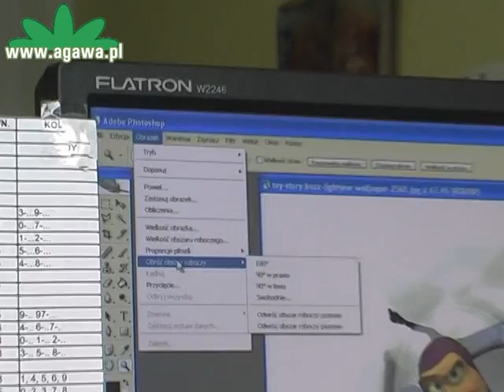Biała koszulka z nadrukiem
Doskonały pokaz wykonania nadruku na białej koszulce bawełnianej za pomocą papieru FiveStar. Ekspert, przy pomocy prasy termotransferowej, wgrzewa nadruk wydrukowany w drukarce laserowej. To tania i prosta metoda wykonania firmowej koszulki z logo lub dowolnym zdjęciem już od jednej sztuki!

Charakterystyka i szczegółowy opis papieru 5Star dostępny jest na (lub format A3